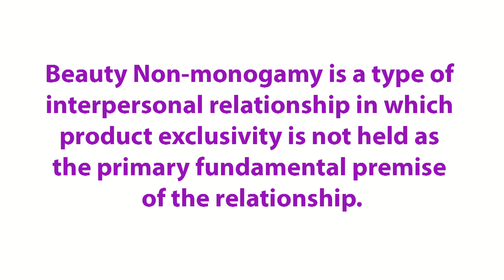Empties \Products we have used up! \ December 2015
Heather and Holly review their empty makeup, skin care and hair care products and discuss if they'd repurchase a product and why!

Hello! We’re Heather and Holly and welcome to Smart Mouth Beauty! We’re a couple of smart mouth sisters over 40 who love talking about makeup, hair, skin care and all things beauty related. On our channel you’ll find everything from product reviews to tutorials, quick tips, hauls and more!

Unless noted, all products mentioned were purchased with our own money.

Special thanks to Paul Thompson for his fierce editing skills!